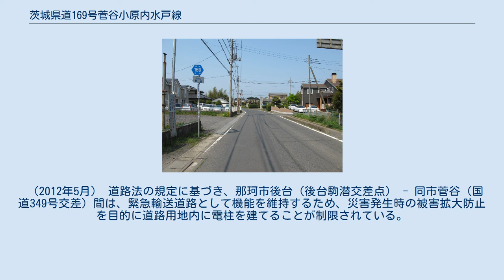茨城県道169号菅谷小原内水戸線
茨城県道169号菅谷小原内水戸線（いばらきけんどう169ごう すがやおばらうちみとせん）は、茨城県那珂市菅谷から水戸市に至る県道（一般県道）である。
 那珂市菅谷の国道349号交点から水戸市田谷町字小原内を経由して同市渡里町の国道123号・国田大橋西交差点を結ぶ県道路線。
那珂川を渡る国田大橋の区間は、茨城県道63号水戸勝田那珂湊線と重用する。
 水戸市田谷町から菅谷へ向かって、経路途中にある那珂市内の後台駒潜交差点でそのまま直進して国道349号の旧道に至るルートは、かつての菅谷小原内水戸線のルートである。
現在では、後台駒潜交差点で右折して下菅谷跨線橋でJR水郡線を越して国道349号と交差する堀之内交差点へ至る都市計画道路 菅谷飯田線のルートとなっている。
 1959年（昭和34年）10月14日、新たな県道として那珂郡那珂町大字菅谷を起点とし、水戸市を終点とする区間を本路線とする県道菅谷小原内水戸線として茨城県が県道路線認定した。
1995年（平成7年）に整理番号169となり現在に至る。
県では、2016年に「水戸・勝田環状道路」を構成する都市計画道路菅谷飯田線の国道349号からJR水郡線を跨ぐ下菅谷跨線橋を含む新道区間の供用を開始し、県道の起点が堀之内交差点となった。
 1959年の路線認定から2017年3月までの間、県道菅谷小原内水戸線に指定されていた那珂市菅谷の旧ルート。
 （2012年5月） 道路法の規定に基づき、那珂市後台（後台駒潜交差点） - 同市菅谷（国道349号交差）間は、緊急輸送道路として機能を維持するため、災害発生時の被害拡大防止を目的に道路用地内に電柱を建てることが制限されている。